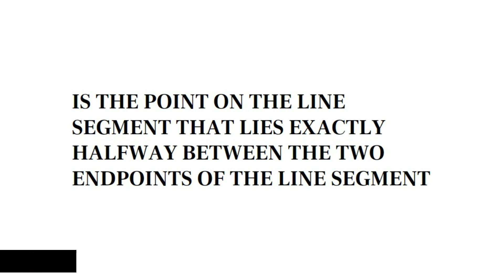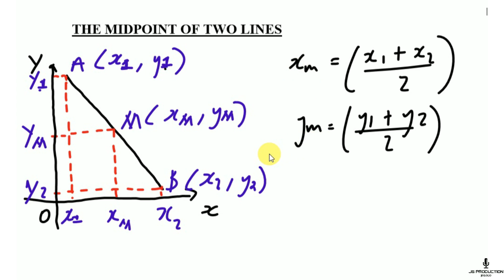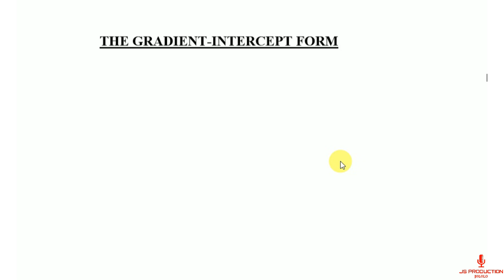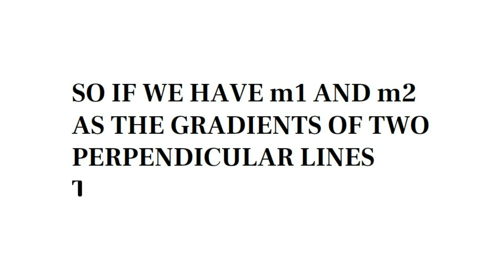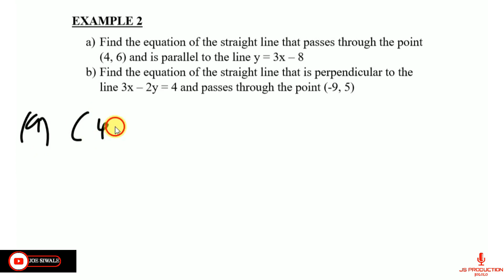Coordinate Geometry Full Topic. Available at K30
In this going to look at the video clips of the full topic of Coordinate Geometry. The video is going at K30. Payment can be made through Airtel mobile money, MTN mobile money, Zanaco or any method which is appropriate. After making the payment, the full video Will be given to you. You Will also get to know all the services offered at Joe Siwale production. The services include online tuitions, selling books both (hard copy and soft copy), selling past papers with answers, photo shooting and video shooting.
JS ONLINE TUITIONS
The name of the tuitions are referred to as Js online tuitions. The online tuitions are conducted through WhatsApp. After you make a payment of K100 per subject which is monthly, you are going to be added to a WhatsApp group for the subject that you have paid for. The subjects that we offer include Mathematics, physics, chemistry and biology.
FULL TOPICS VIDEOS
Buy full topics videos at only K30 per video. After you make the payment of K30, using airtel mobile money or MTN mobile money, the video Will be send to you through WhatsApp. Full topics videos available: TRIGONOMETRY
EARTH GEOMETRY
COORDINATE GEOMETRY
LINEAR PROGRAMMING
STATISTICS
EXCRETION
HOMEOSTASIS
ORGANIC CHEMISTRY
THE MOLE CONCEPT
WAVE MOTION
LIGHT
MAGNETISM
CURRENT ELECTRICITY
You can join our online tuitions at K100 per subject and that's monthly. We offer subjects like mathematics, physics, chemistry and biology.
ECZ PAST PAPERS WITH ANSWERS
You can also buy ECZ past papers with answers both hard copy and soft copy. For soft copies it's K20 per paper and for hard copies it's K30 per copy. BOOKS You can also buy books for all the grades. Subjects available include mathematics, biology, physics, chemistry and accounts. You can buy the soft copies at K10 per grade (soft copy). K30 per grade (hard copy). PHOTO SHOOTS AND VIDEO SHOOTS You can also book as for photo and video shoots.
You can also help the channel to grow by donating some funds. For donations you can use these mobile numbers (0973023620 or 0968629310). You can also find me on;
JS PRODUCTION
JS ONLINE TUITIONS
JOE SIWALE PRODUCTION